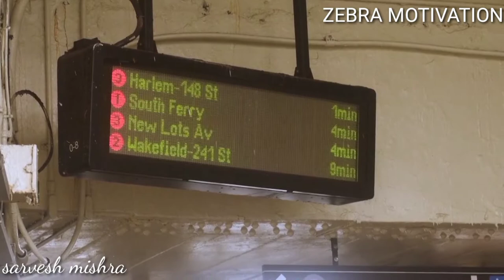Japan ki bulet train speed 500 km/h 🤔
Welcome to my youtube channal👉ZEBRA MOTIVATION

इस vidio मे जापान सिटी और वहाँ  train को दिखाया गया है
जिसकी स्पीड 500 km/h है

hii on my youtube channel you can find and enjoy daily motivational facts & much more useful informations.